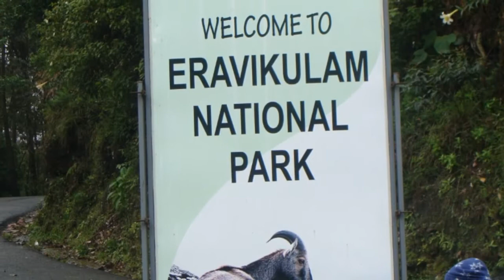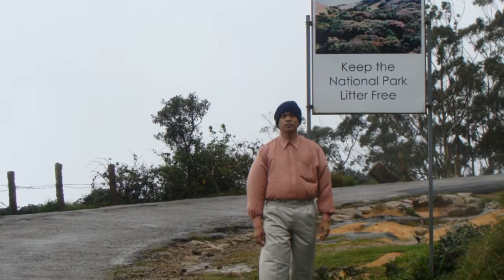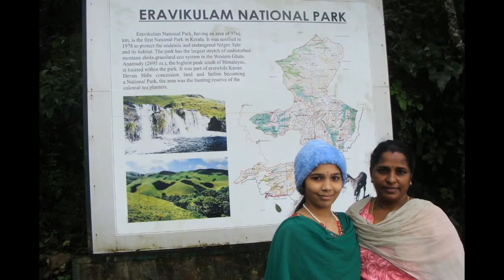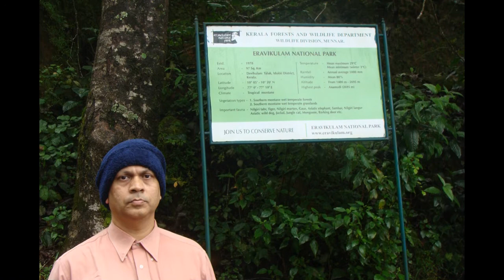Eravikulam National Park Munnar Kerala | Nilgiri Tahr | Anamudi | Rajamalai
Eravikulam National Park is spread over an extensive area of 97 sq km along the crest of Western Ghats in the high ranges of Idukki district. Located 15 km from Munnar, it is one of most important tourist destinations in Kerala. The national park is managed by the Kerala Department of Forest and Wildlife, Munnar.

Most of the areas of the national park are consistent hill plateau. So, you can see only high rolling slopes here. The highest peak is Anamudi (2690m). The forests you see here are evergreen tropical and sub tropical moist broadleaf forest. You can locate small streams here, which later merge to form tributaries to Periyar and Chalakudy rivers.

In 1975 Eravikulam was declared as a wildlife sanctuary and then in 1978 it was given the status of a National park. The main motive behind this was to protect the rare Nilgiri Tahr and Hemitragus Hylocrious, which are common here. But now the park is home to numerous protected species of flora and fauna.

The national park is divided into three areas - the core area, the buffer area and the tourism area. In which, the Rajamalai is known to be the tourism area of the park. Here, the tourists are allowed to travel deep into the forest to explore the hidden beauty of the environment around. Private vehicles are not allowed inside. Only few mini buses are operated inside in order to control the environment pollution. The trips are organized by the forest department.

The park has a rare collection of varieties of trees and shrubs. You can find here climax grasslands. The sight of variety of orchids is one of the specialties of this park. Apart from Nilgiri Tahr, one can find around 26 different species of mammals at this park. A number of elephants, langur and marten can be found here. About 120 species of birds like black and orange flycatcher, Nilgiri pipit, Nilgiri wood pigeon, white bellied shortwing and Kerala laughing thrush can be spotted at Eravikulam National Park.

Entry fee for Indians: Rs. 15/head
Entry fee for Foreigners: Rs. 200/head
Entry fee for children below 12 years and for Bonafied students: Rs. 5/head